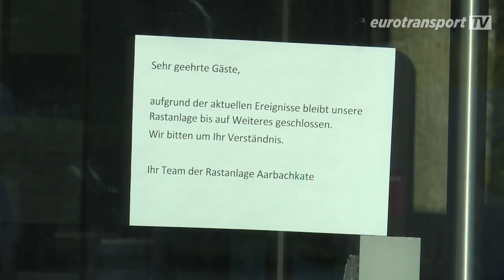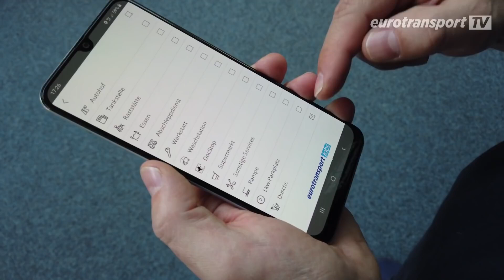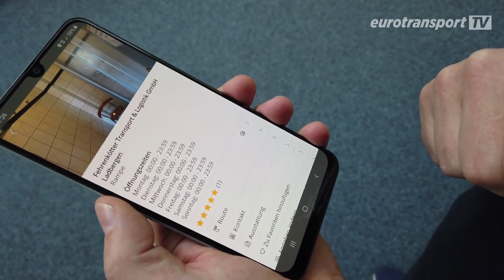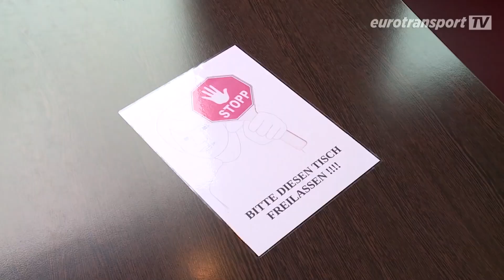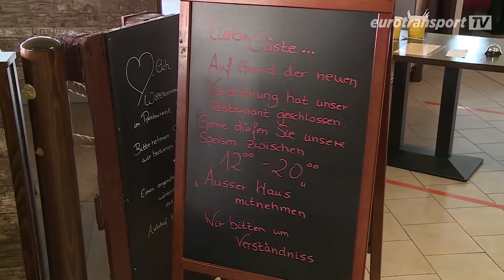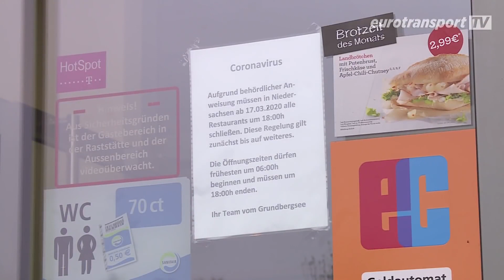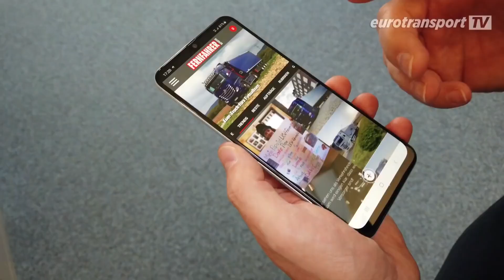eurotransport TV - Reportage: "Versorgung der Versorger"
Ab 5:12 Min. kommt Universal Transport Geschäftsführer Holger Dechant zu Wort.